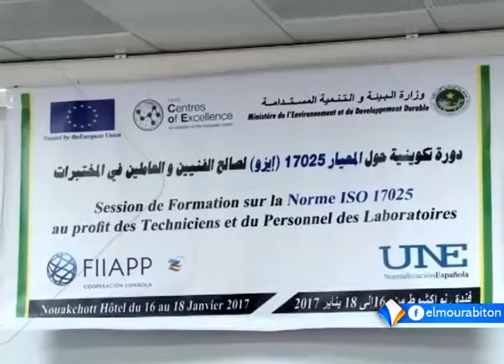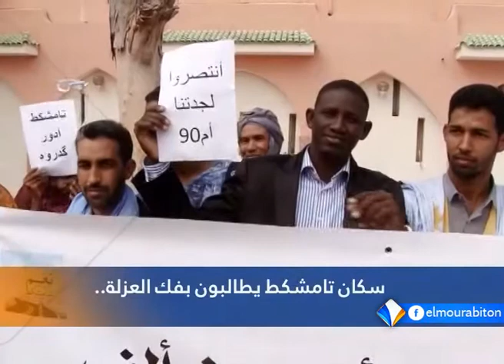نشرة أخبار التاسعة 17ـ01ـ2017 من قناة المرابطون.